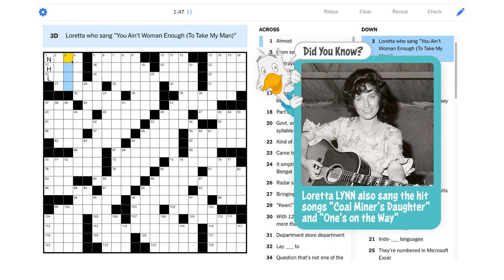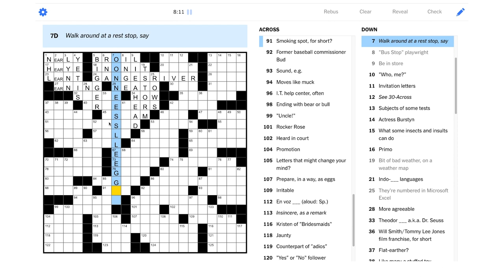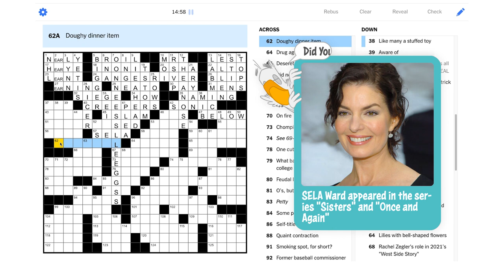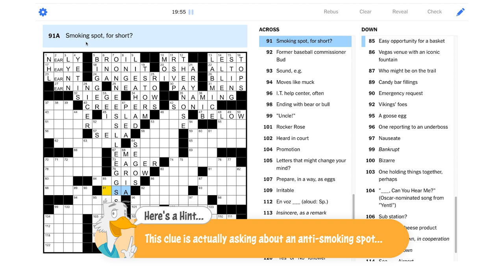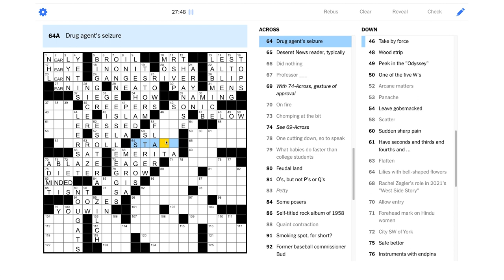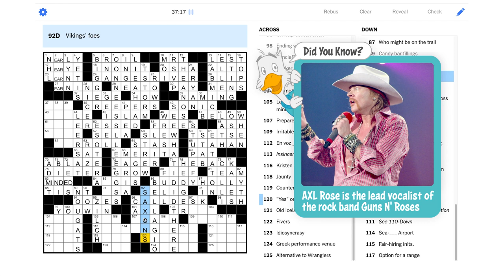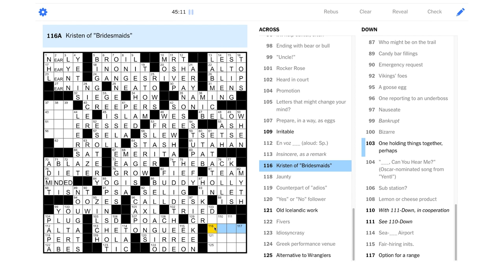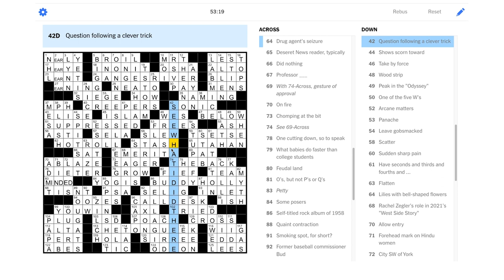Solve With Me: The New York Times Crossword - Sunday, March 13, 2022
If we put our heads together, we'll be able to solve this punny Sunday NYT puzzle!

"Body Language"

This is the New York Times crossword for Sunday, March 13, 2022 by Christina Iverson and Katie Hale - Edited by Will Shortz.